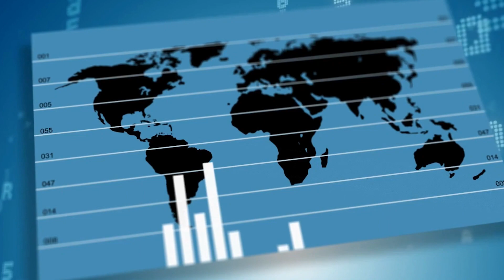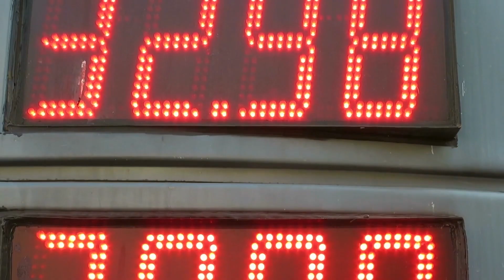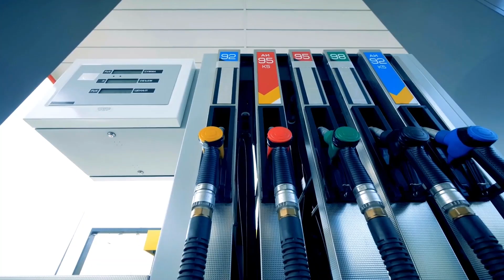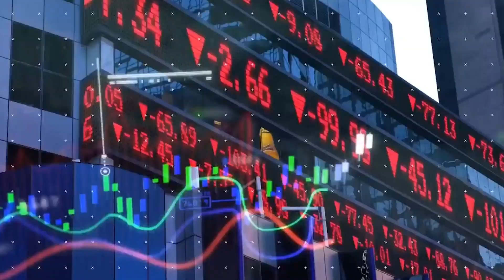How The Israel-Palestine War's Has a Shocking Impact on the World Economy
In the heart of the Middle East, the Israel-Gaza conflict is causing profound global economic implications. As the war escalates, both regions economies are under strain, and the world is watching closely. Join us as we explore the far-reaching impact of this crisis.